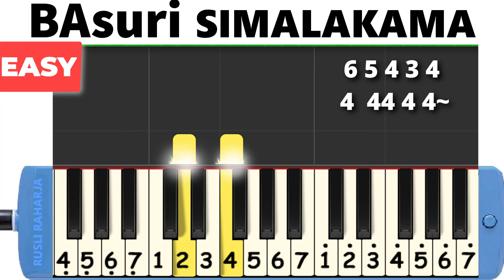Basuri simalakama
not angka pianika telolet Basuri DAV air horn simalakama